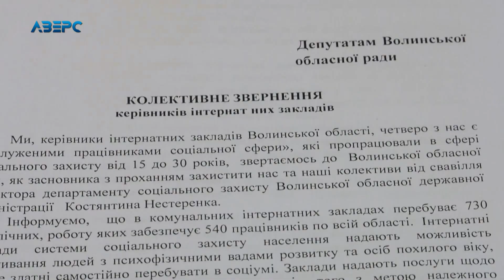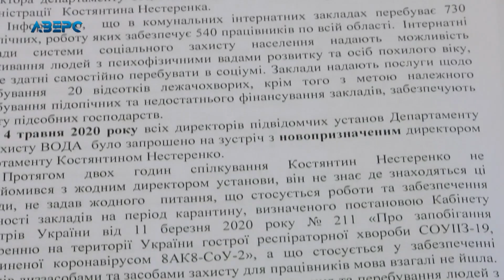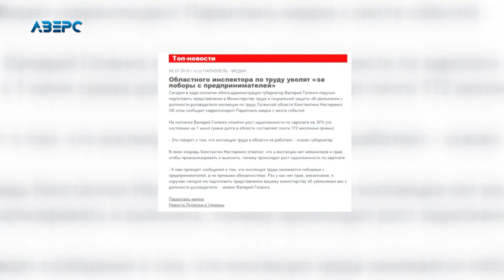Культура спілкування у виконанні луганського чиновника з Волинської ОДА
Ще вчора очільник департаменту соціальної політики Волинської ОДА Костянтин Нестеренко привселюдно грубіянив журналістам, конфліктував з підлеглими, а сьогодні його попросили на вихід. Більше того проти чиновника з так званого «луганського десанту» порушили дисциплінарне провадження. Усю культуру спілкування заїжджих посадовців відчули на собі і наші журналісти.